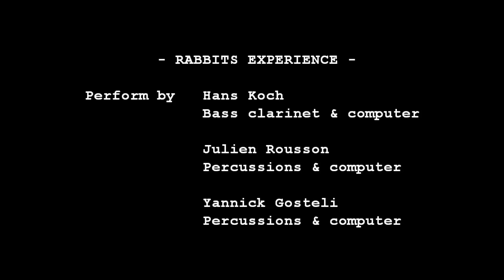Rabbits Experience - Trailer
Rabbits Experience is a musical perfomance on the enigmatic Rabbits - David Lynch short movies.
Perform by Hans Koch (bass clarinet & computer), Julien Rousson (percussions & computer) and Yannick Gosteli (percussions & computer)